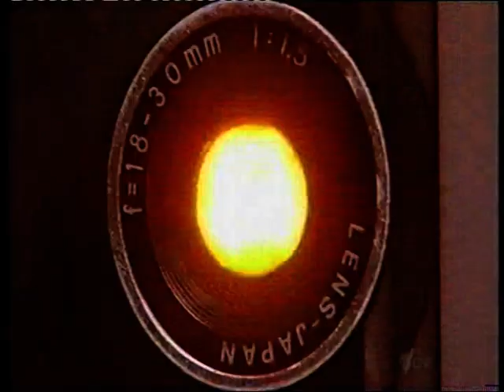Sir Fletcher Jones Great Philosophy